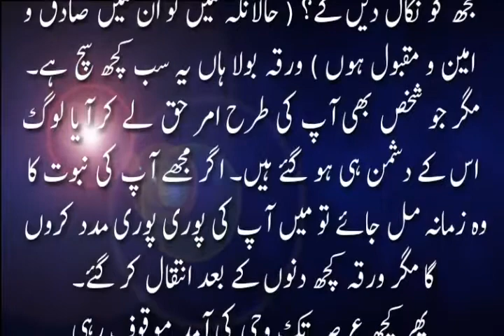New Pakistan News Update